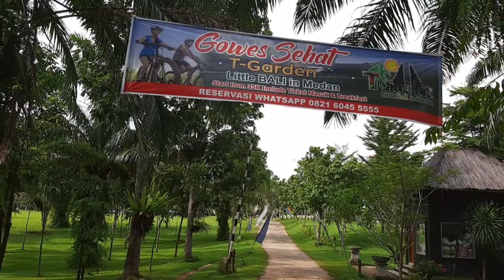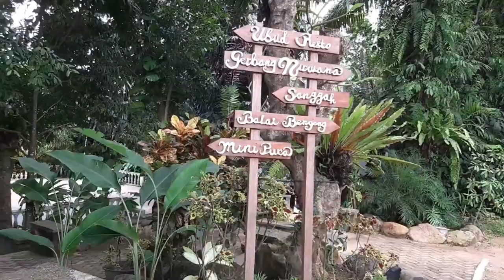T GARDEN ..BALINYA MEDAN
BALI nya kota medan ,T Garden harga masuk 20.000 rupiah